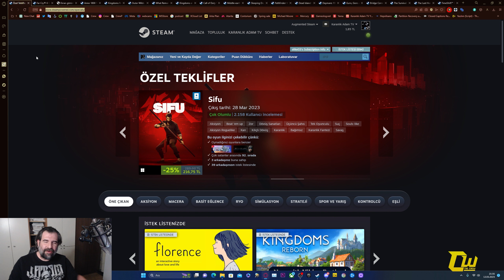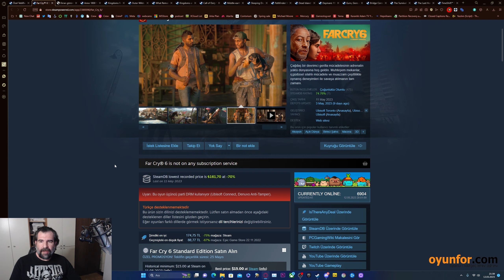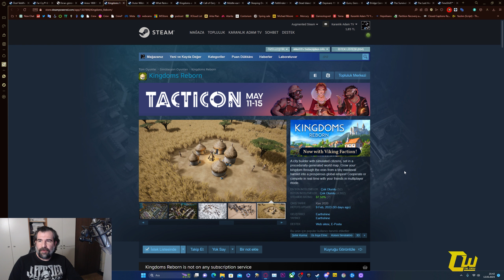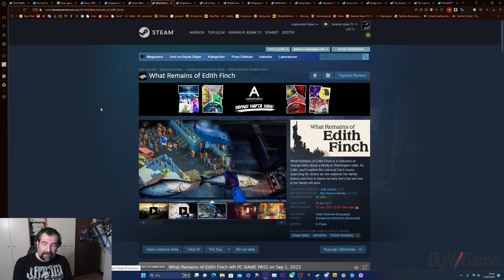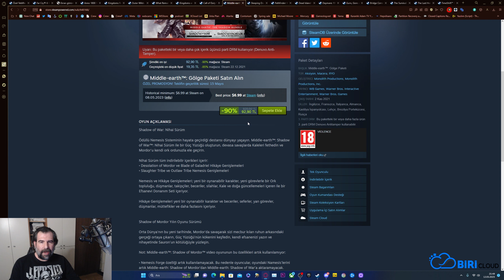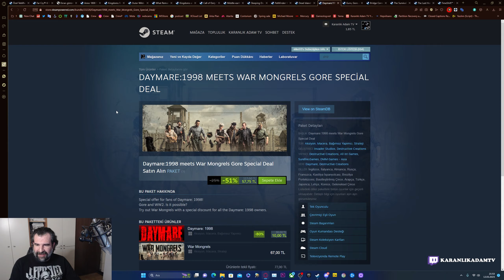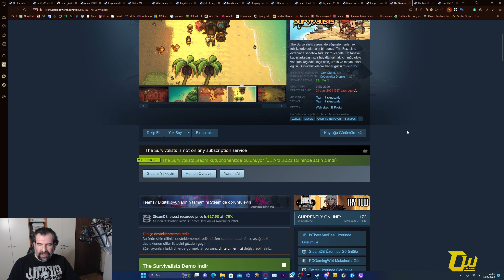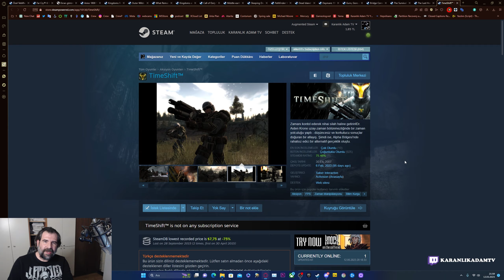Steam Hafta Sonu İndirimi - Biraz Kafa Dağıtalım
Steam hafta sonu indiriminde popüler oyunlar haricinde farklı oyunlara da değinmeye çalıştım. Yoğun gündemden sıkılanlar için kafa dağıtmalık bir video hazırladım. İyi seyirler...

Canlı yayınlar her gün Twitch platformunda dostlar, herkesi bekliyorum.